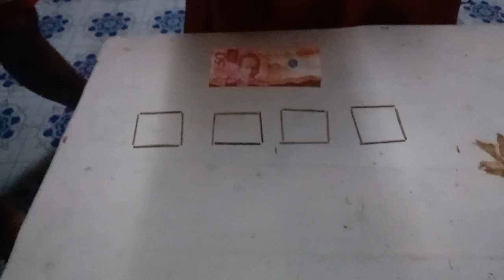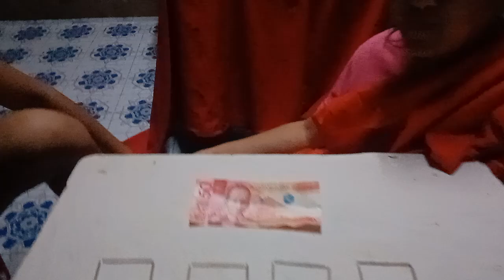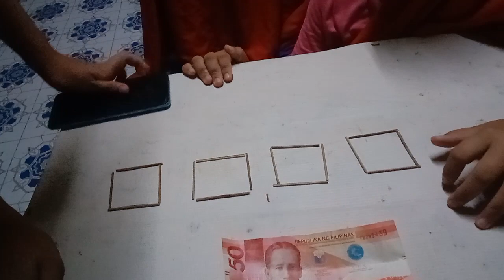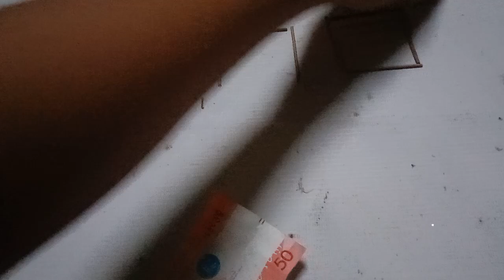New challenge part 1 | Derf vlog